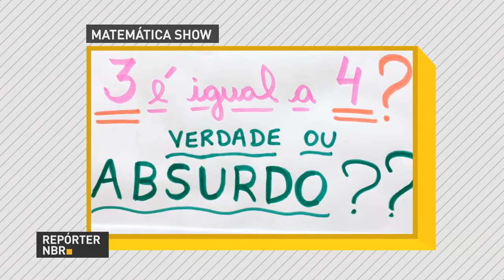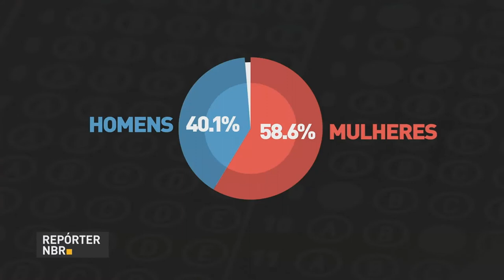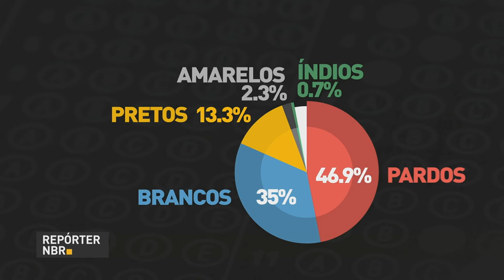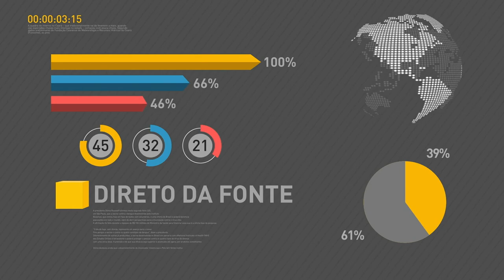BOLETIM REPÓRTER NBR 17h - 27 de outubro de 2017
REPÓRTER NBR 17h - 27.10.17: Ministro da Secretaria-Geral da Presidência, Moreira Franco, fala sobre bom resultado e importância da exploração do pré-sal para a população do Rio de Janeiro. Veja ainda: Instituto Nacional de Estudos e Pesquisas Educacionais Anísio Teixeira (Inep) divulga o perfil dos estudantes que vão fazer o Enem 2017.